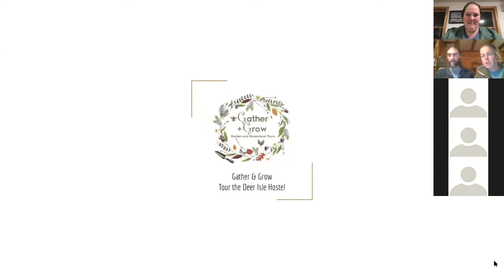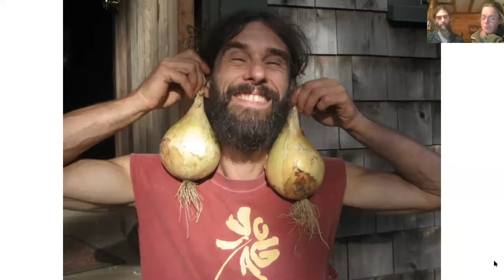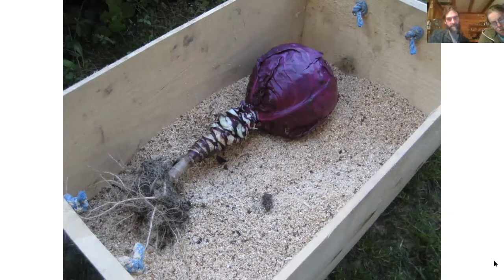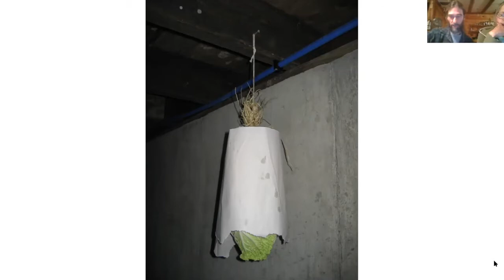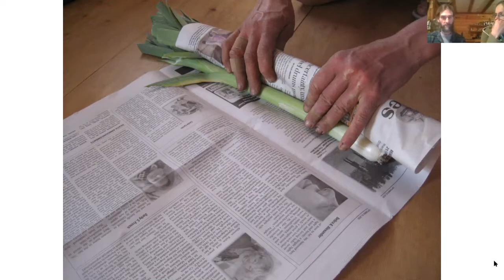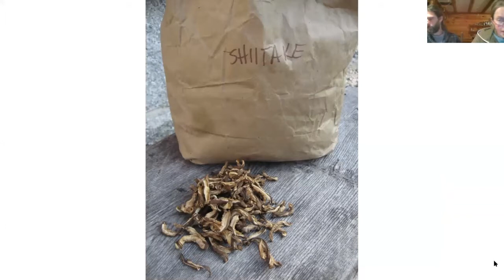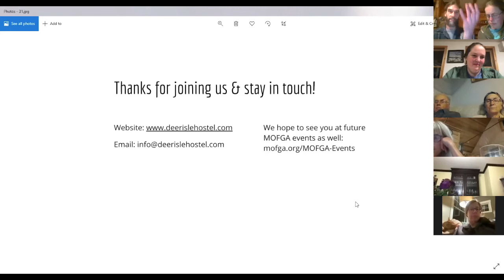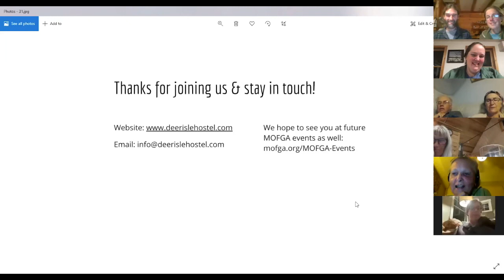Gather & Grow: Deer Isle Hostel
Anneli and Dennis live on 21 acres on Deer Isle where they grow gardens, orchards, chickens, mushrooms as well as manage a woodlot and hostel.  Join MOFGA for a webinar to learn more about their ventures, with a focus on how they preserve what they grow for the off-season.